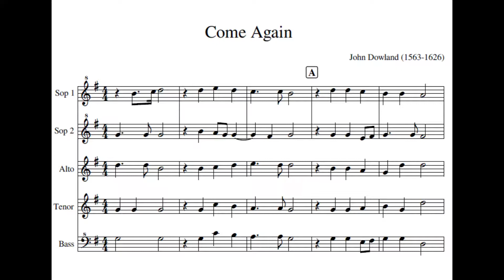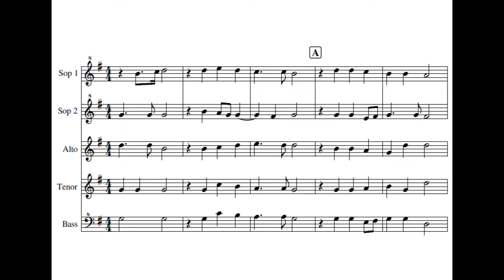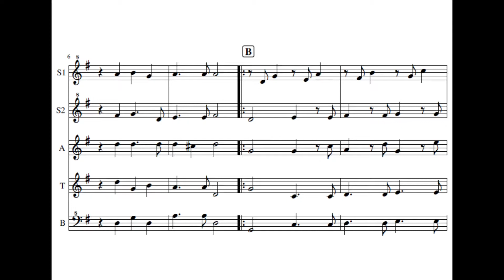Come Again - John Dowland - Recorders SSATB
This version of John Dowland's Come Again is arranged for 5 recorders.
This is a song and you can find the sung versions of it elsewhere on YouTube.

Since it is a song with verses, the piece here is played three times. The first time is moderately loud (mf), the second is very quiet (pp) and the third is loud (f). When playing along see if you can match the dynamic in each playthrough.

--Music software: MuseScore (it's free!)

Happy recorder playing!

Lez Bullwer